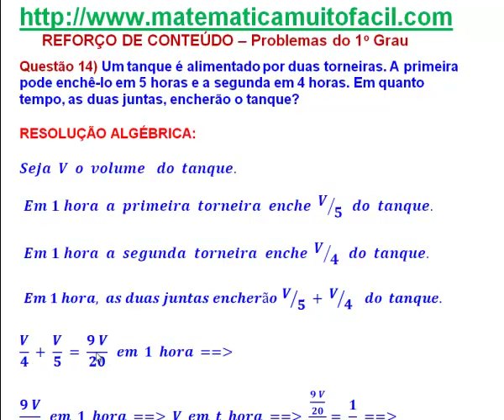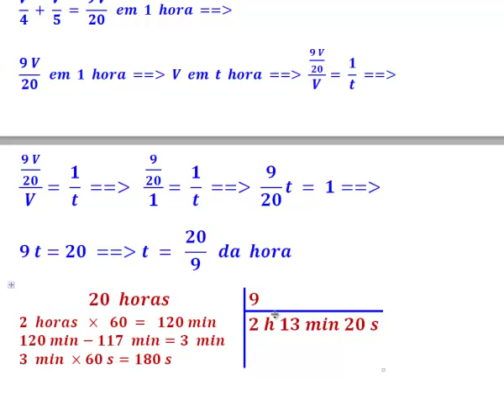# Problemas do Primeiro Grau Questão 14 Álgebra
# Problemas do Primeiro Grau Questão 14 Álgebra - Videoaula Explicada pelo professor Luiz Fernando Reis do Vídeo educacional e livre para qualquer idade